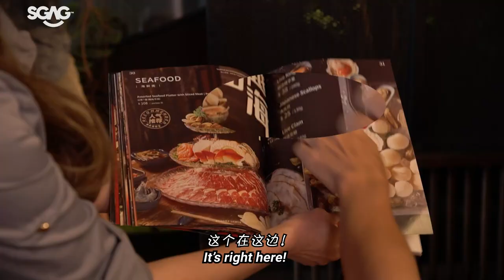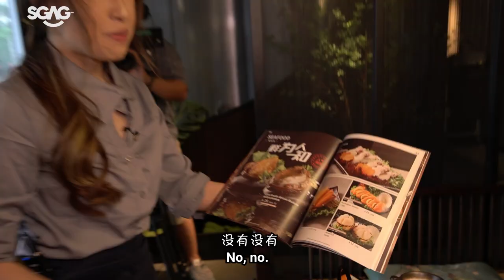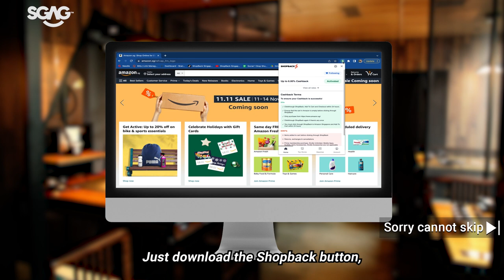Jess Pisses Off Hotpot Customers | CLB | SGAG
LOL at Yanwei’s SHOOOOK face of disbelief when he got Jessica as his hotpot waitress but her mandarin was 💩 We were also SHOOOOK when ShopBack wanted to sponsor this chaos. Can’t save your sanity after seeing this but we can help save you some money!! to earn while you shop!!! and some cray Amazon's deals

In this series of Chinese Like Banana, we put our lousiest-speaking SGAG cast through a series of Mandarin-related games and challenges. In this episode, Jessica takes a shot at being a waitress at Coucou Hotpot Restaurant. TLDR: She failed terribly but shockingly did not receive the punishment because…

CHAPTERS
00:00 - Mission of the day!
00:23 - Jess attempts to be a waitress
02:21 - Jess drives her customer crazy
03:53 - How bad is Jess Chinese?
04:27 - What sauce is this even?!
06:18 - Look how confused they are
07:30 - Jess sings in Chinese?!
08:28 - Born of a new couple pairing??
08:55 - Forfeit time!